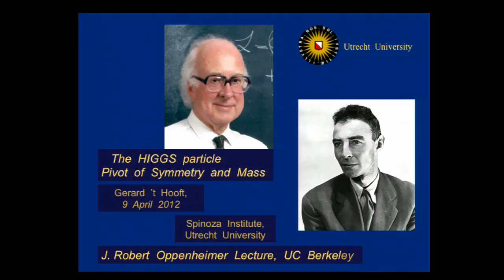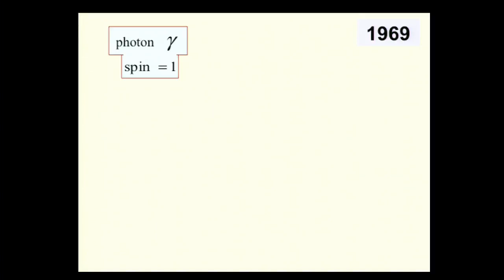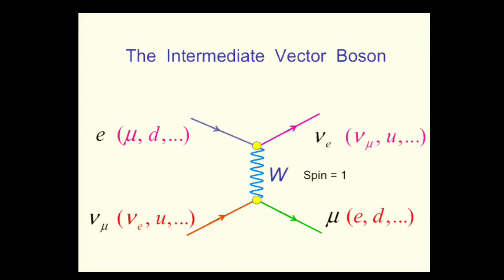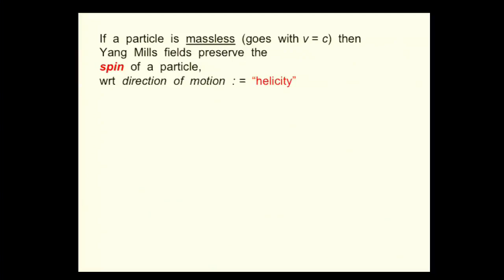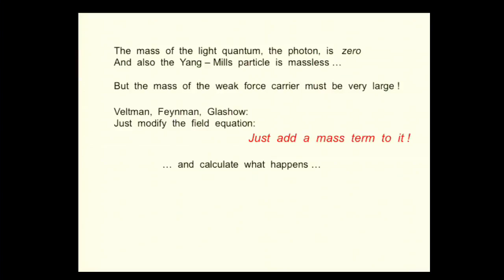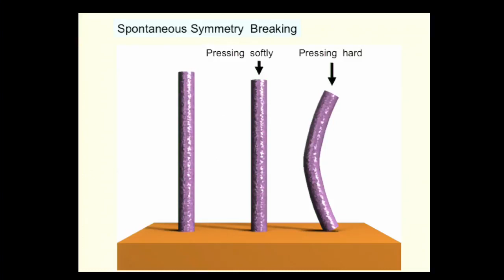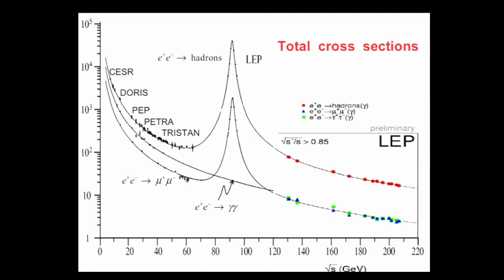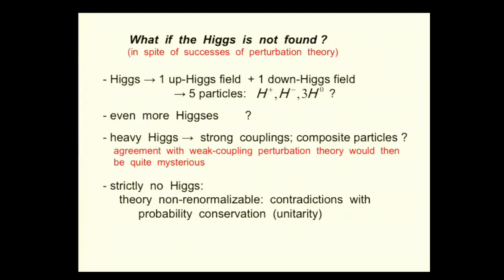't Hooft Oppenheimer lecture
Gerard 't Hooft, one of the architects of the Standard Model of particle physics, on the Higgs boson, a pivot of symmetry and mass.
Venue: University of California, Berkeley, CA